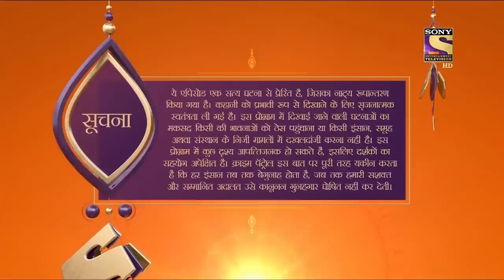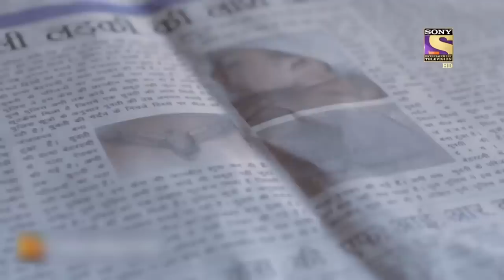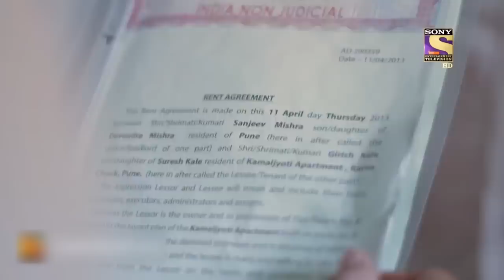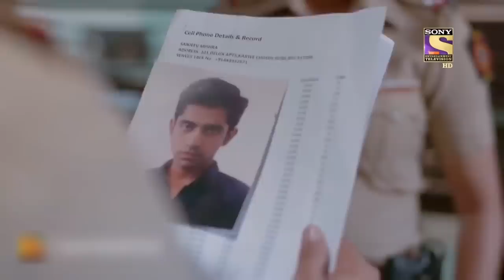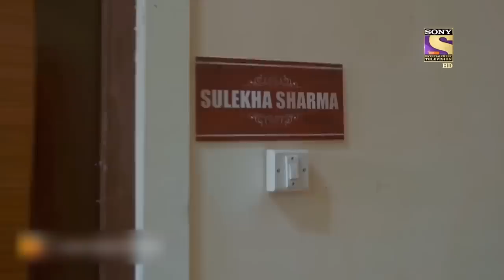The Case Of A Mysterious Tattoo | Crime Patrol | Inspector Series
An incomplete story of a girl named Sneha comes out. She went to Amsterdam for her new job and she video calls her sister to share her experience. Her sister is also keen to move abroad. A few days later a suitcase is found near a railway station with a body inside it. There are a lot of stories here for The Police to unfold. The very first shock police receive is that the girl they were thinking to be Sneha is someone else! Who is this Sneha? And what is she hiding?